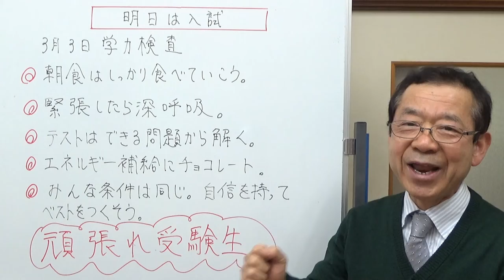明日は入試 頑張れ受験生 【気ままな日記】